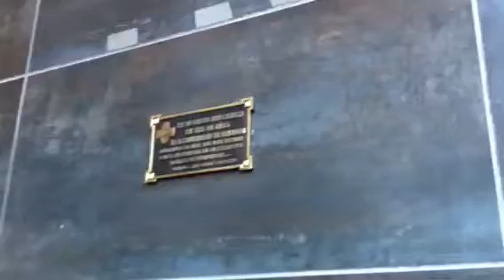VNews Rio Cuarto a Vinaròs 3